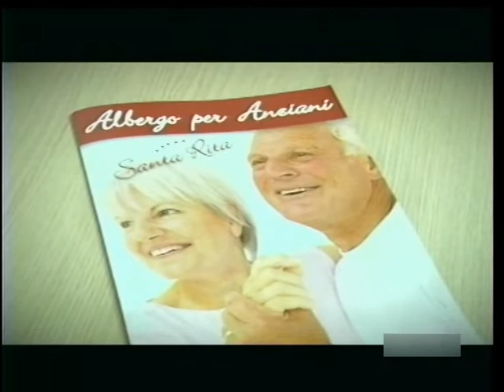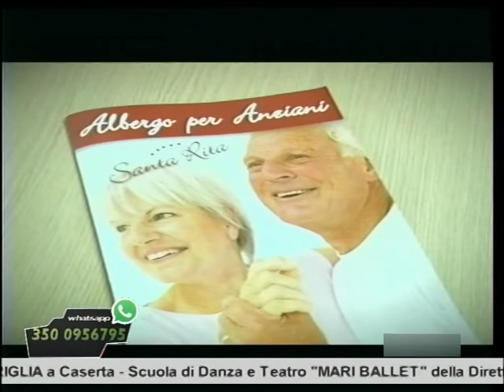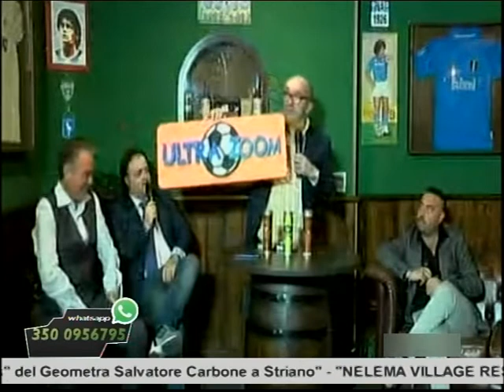ULTRAZOOM 26 OTTOBRE 2018